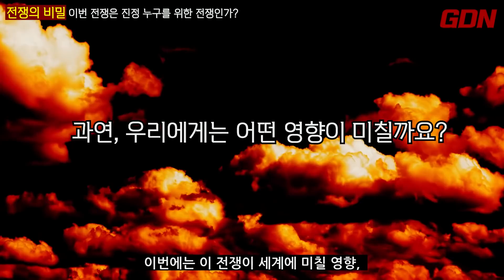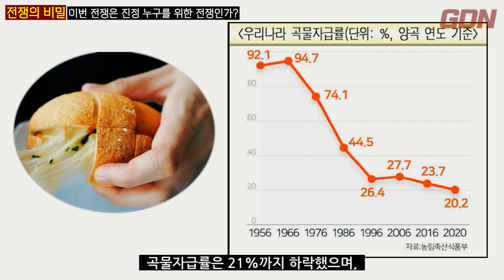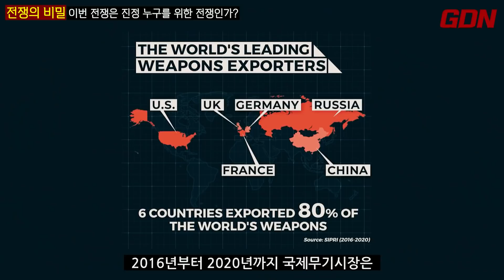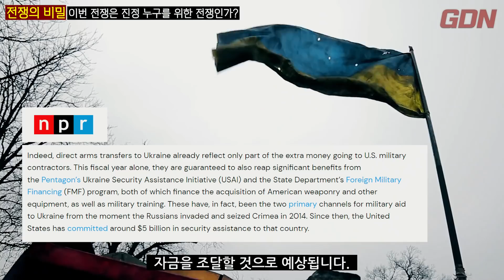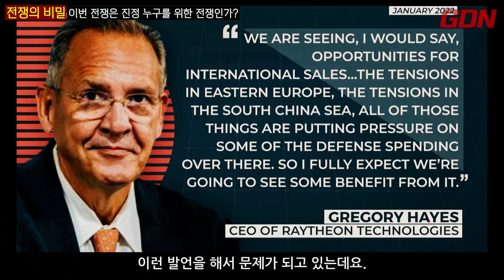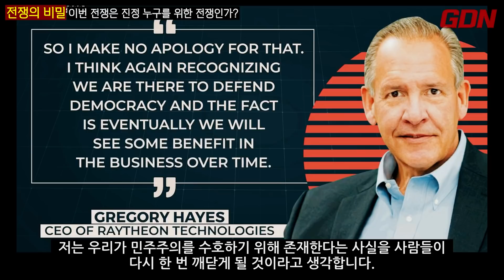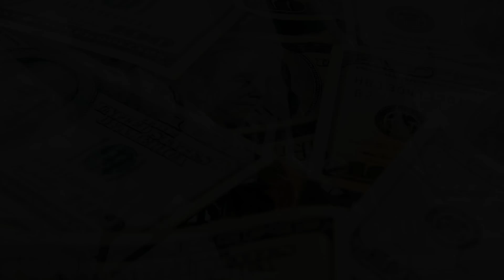전쟁이 만약 장사의 또 다른 이름이라면?!누구의 이익을 위한 장사일까요?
이번 우크라이나 사태가 점점 장기화되는 가운데 61년전 아이젠하워 대통령의 예견했던 군산복합체가 실현되는 게 아닌가 싶은데요. 여러분들은 어떻게 생각하시나요? @globaldirectnews